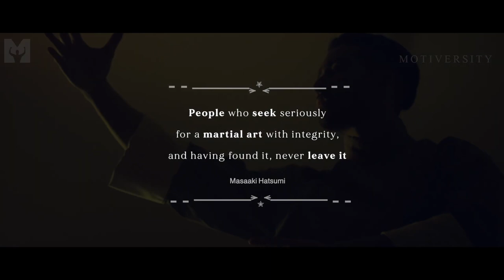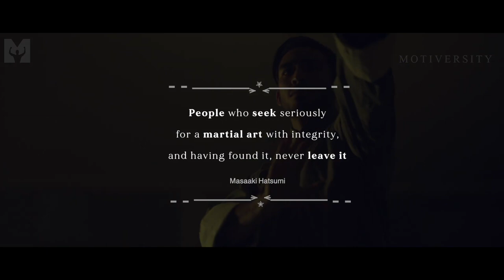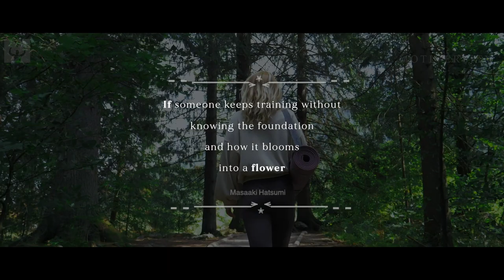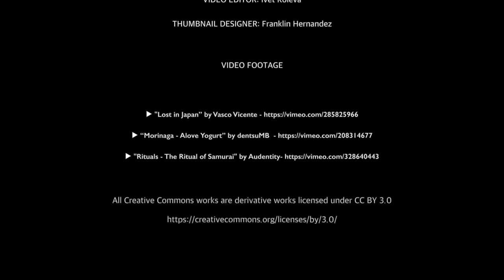NINJUTSU: The Art of the Ninja - Greatest Warrior Quotes Ever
NINJUTSU: The Art of the Ninja. Greatest Warrior Quotes of All Time! These are the greatest quotes and lessons from the masters of Ninjutsu.

Motivational speech and explanation by Marcus "Elevation" Taylor.
Ninjutsu, or ninpō, is the strategy and tactics of unconventional warfare, guerrilla warfare and espionage purportedly practised by the ninja. It was a separate discipline in some traditional Japanese schools.

“The first priority to the ninja is to win without fighting” - Masaaki Hatsumi

►Speaker

►Quotes

Ninjutsu

Ninjutsu is a set of strategy and tactics practiced by the Ninjas. The ninja used this art to ensure survival in times of hardship. Ninjutsu involved practicing techniques of escape, disguise and concealment.

►Music